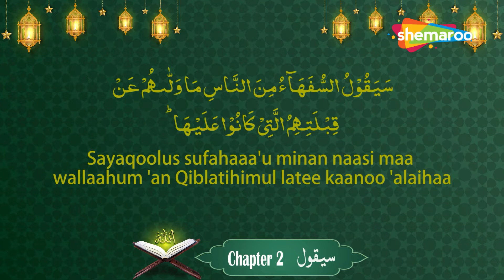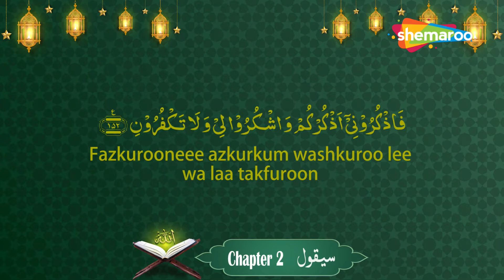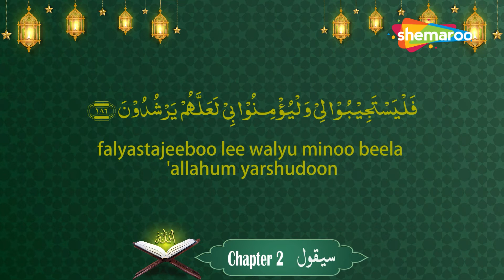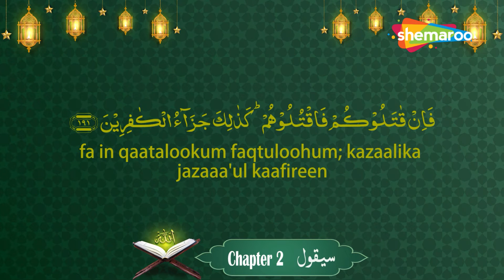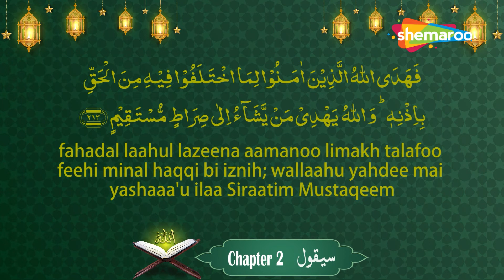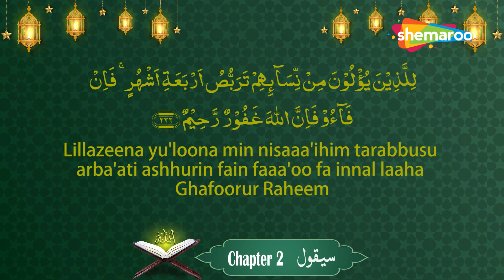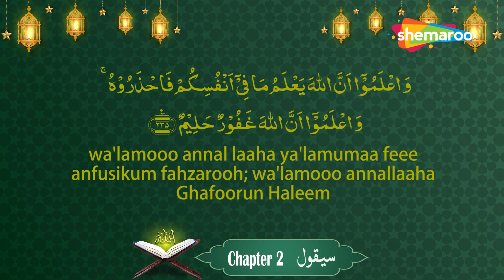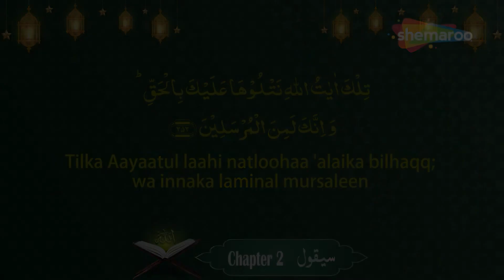Para 02 | Sayaqool | سیقول | Quran In Arabic & Roman English | Tilawat-E-Quran | Hafiz Muhammad